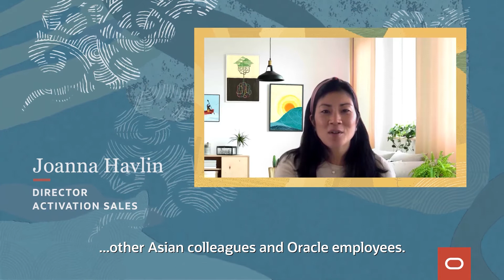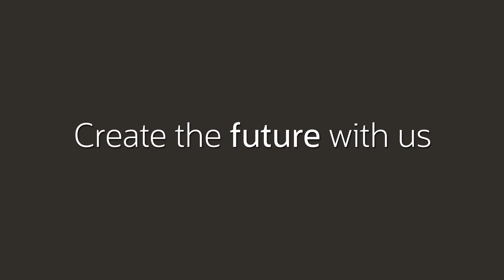Celebrating Asian American Pacific Islander Heritage Month with Oracle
Encouraging employees to embrace all heritages forms a big part of our culture at Oracle.